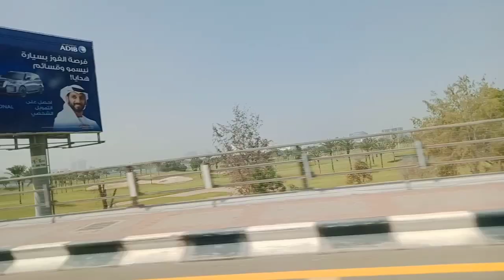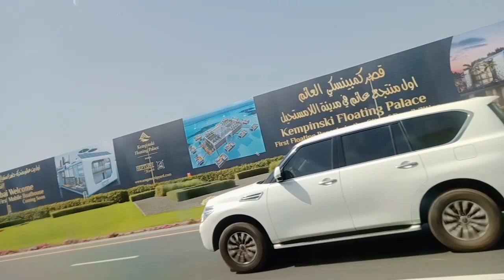THE BEAUTY OF DUBAI ROAD SIDE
SEE THE  BEAUTY  AND CLEAN ROAD SIDE OF DUBAI